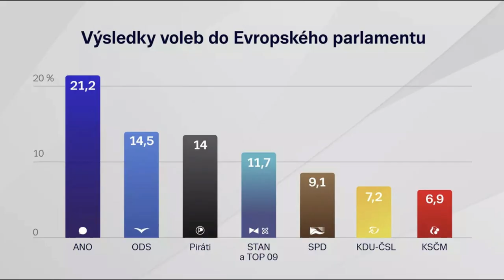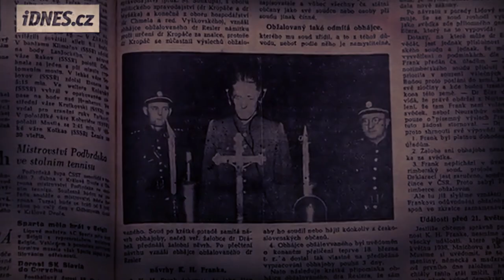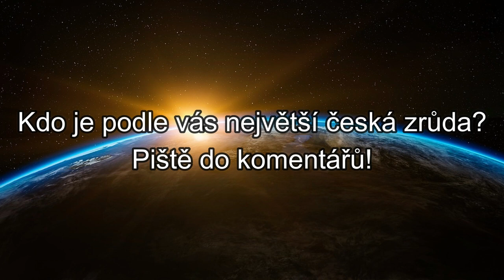TOP 5 NEJVĚTŠÍCH ZRŮD ČESKA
Víte, občas v naší společnosti se nacházejí i lidé, kteří jsou totální magoři a psychopati. A to horší je, když se tito lidé potom dostanou k moci, nebo k významné funkci ve společnosti. A i v naší malé krásné zemičce se najdou lidé, kteří se sice nemohou rovnat největším diktátorům, avšak i přesto jsou jejich činy kruté a neodpustitelné. Proto vítejte u videa Top 5 největších zrůd české historie.

Časová osa videa:
0:00 Úvod a zbytečné řečičky
1:24 Nejhorší český vrah - Martin Roháč
2:50 Nejhorší český inkvizitor - Jindřich František Boblig
5:07 Nejhorší český komunista - Klement Gottwald
7:21 Nejhorší český Nácek (Nacista) - Karl Herman Frank
9:42 Nejhorší český panovník - Svatopluk Olomoucký
11:02 Ještě zbytečnější závěr 😐

Tagy:
Největší diktátoři nejvetsi diktatori nejkrutejsi vudci cesko Česko historie cr historie ceska Česká historie masový vrazi nejkrutejsi mucici nastroje Nejkrutější mučící nástroje učení muceni Druhá světová válka druha svetova valka druha svetova nacisté Hitler Reinhard Heidrich K. H. Frank poprava na video psychopati joker Kvidoland historie Lidice Ležáky lezaky komuniste Klement Gottwald Stalin Soviet union Sovětský svaz hymna sovetsky svaz sovetskeho svazu komunisticti curaci vypaleni vyvrazdeni kruty Drakula